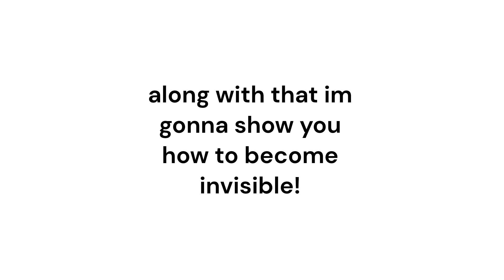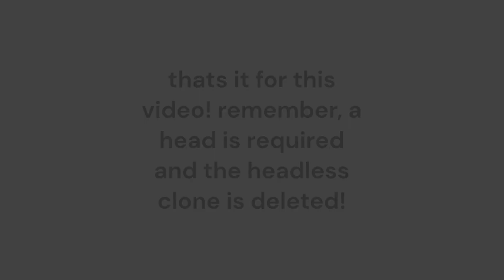Becoming completely invisible in Roblox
invisibility!
the avatar from 0:17 to 0:28 is made by coolguy

tags (ignore)